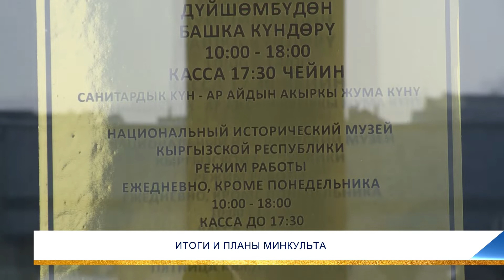ИТОГИ И ПЛАНЫ МИНКУЛЬТА